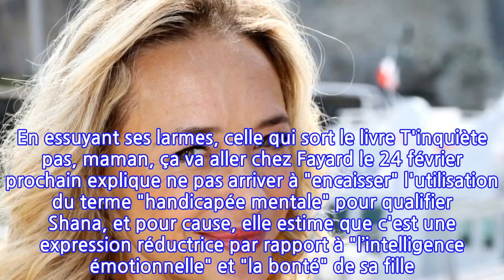Hélène de Fougerolles : qui est le père de sa fille Shana ?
En 2003, Hélène de Fougerolles est devenue la maman d'une fille, Shana. Elle est le fruit de son union avec le producteur Eric Hubert duquel elle a divorcé en 2007, après sept ans de mariage.
 En 2003, Hélène de Fougerolles est devenue maman d'une fille prénommée Shana. Celle-ci, née de son union avec le producteur Eric Hubert, est atteinte d'autisme. Un diagnostic qui a été difficile à "encaisser", comme l'a raconté la comédienne dans Sept à Huit ce dimanche 14 février. Entre Hélène de Fougerolles et Eric Hubert, c'est une belle histoire qui a duré plus de sept ans. Les deux se sont mariés à Venise en 2000 et ont divorcé fin 2007.